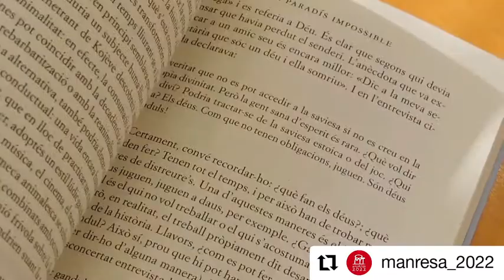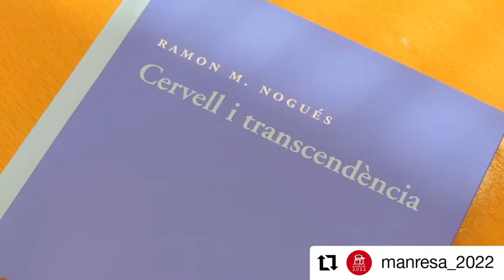Video Adelaide Baracco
Josep Maria Esquirol i Ramon M. Nogués, els dos pròxims autors que es llegiran al Club de Lectura Espiritual que organitza @bmanresac amb el suport de Manresa2022.